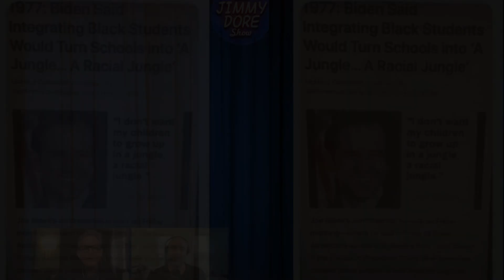THE MELANATED RACE (BLACK PEOPLE), ARE DONE WITH THE EVIL, DEMOCRATIC PARTY 2024 !!!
MORE INFO..
THANKS FOR ANY SUPPORT.
PEACE & BLESSINGS.